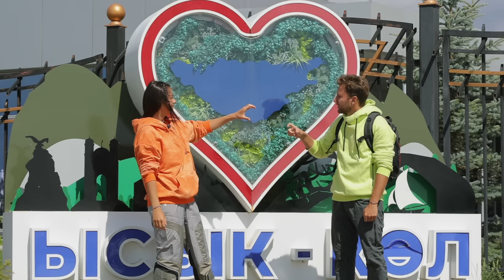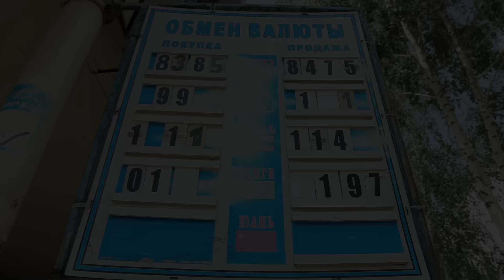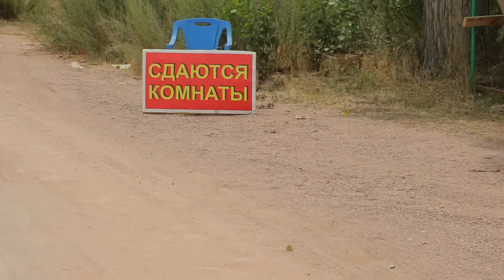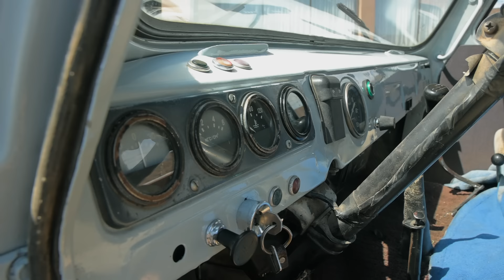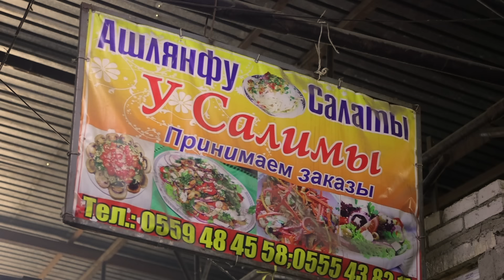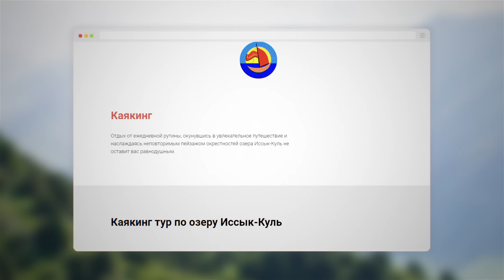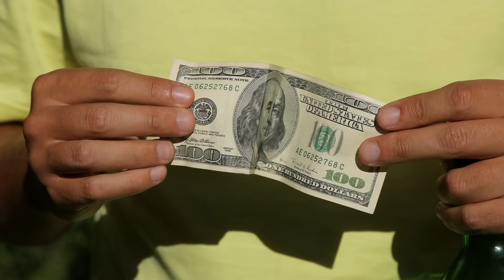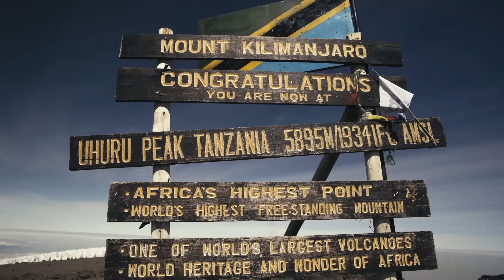Небесные горы, Тянь-Шань, Кыргызстан. Орёл и Решка. Чудеса света (eng, rus sub)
Путешествие Орел и Решка в Кыргызстане продолжается. Антон и Анфиса покажут Тянь-Шань, что в переводе означает "Небесные горы". Мы даже поднимемся в базовый лагерь "Южный Иныльчек", высота 4050, откуда дальше поднимаются на вершину Хан-Тенгри альпинисты.

5:25 Пляж "Золотые пески"
8:56 Село Каркара, подъем в базовый лагерь
11:20 Базовый лагерь "Южный Иныльчек", высота 4050
17:55 Кухня Кыргызстана
34:56 Ущелье Алтын-Арашан

⛰️ Следующее восхождение на Килиманджаро с 6-17 октября 2021г. Вся информация о следующем восхождении по ссылке
⛰️По вопросам следующего восхождения пишите в инстаграм Марине @mgrankina

орел и решка чудеса света кыргызстан